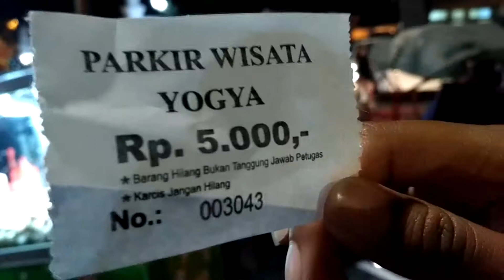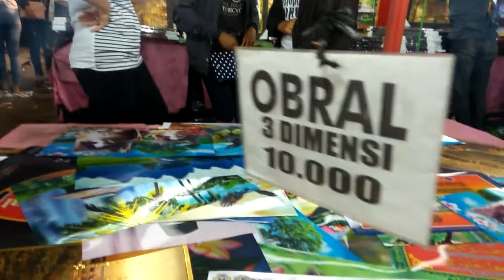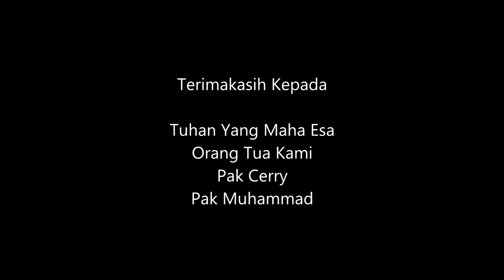"PMPS" BUKAN PASAR MALAM BIASA!!!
Perayaan Pasar Malam Sekaten 2016 yang didokumentasikan oleh sekelompok Mahasiswa Diploma 3 Kepariwisataan Sekolah Vokasi Universitas Gadjah Mada (kelas B 2016).